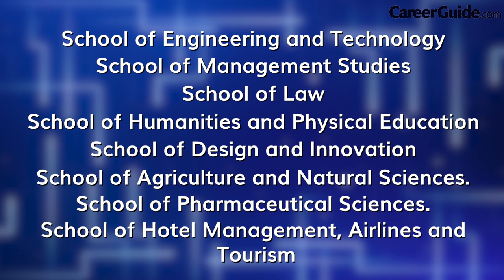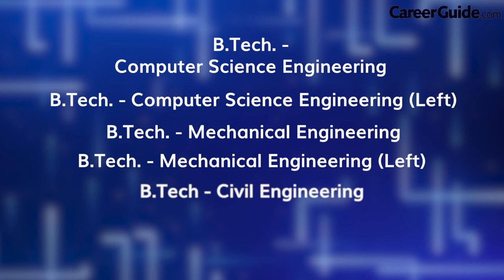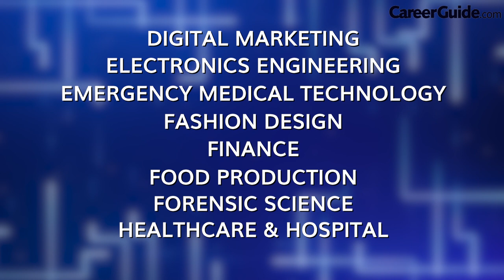CT UNIVERSITY, LUDHIANA | COURSES | COLLEGE REVIEW | COLLEGE VLOG | 2023 | CareerGuide.com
CT University is a private university on Ferozepur Road, Ludhiana, Punjab, India.It was established in 2016 under C.T. University Act, 2016. The university is approved by University Grants Commission. CTU offers a full range of academic programs at the undergraduate, postgraduate and doctoral level.